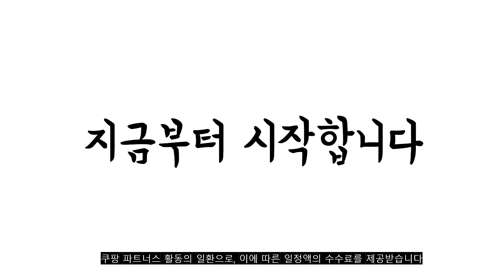광고 2022년 가장인기있는 에어드레서 추천 판매순위 TOP10 가성비 평점 후기 비교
❤️❤️❤️광고 2022년 가장인기있는 에어드레서 추천 판매순위 TOP10❤️❤️❤️
1위. 삼성전자 BESPOKE 에어드레서 대용량 글램 화이트 DF10B9500WS 방문설치 [1,240,950원]

2위. 삼성전자 BESPOKE 에어드레서 일반용량 글램 화이트 DF60A8500WG 방문설치 [986,790원]

3위. 삼성전자 BESPOKE 에어드레서 대용량 DF10B9500ES 방문설치, 새틴 베이지 [1,225,000원]

4위. 삼성전자 비스포크 에어드레서 DF60A8500EG 방문설치, DF60A8500EG(새틴 베이지) [974,230원]

5위. 삼성전자 BESPOKE 에어드레서 대용량 DF10A9500VG 방문설치, DF10A9500VG(글램 네이비) [1,196,000원]

6위. 삼성전자 비스포크 에어드레서 DF60A8500CG 방문설치, DF60A8500CG(크리스탈 미러) [1,241,120원]

7위. 삼성 비스포크 에어드레서 DF10A9500CG 크리스탈미러 /삼성물류직배 [1,290,000원]

8위. 에스틸로 국내생산 의류관리기 /스타일러 에어드레서 ILS-100VWCG, 샴페인골드 [298,990원]

9위. 삼성전자 BESPOKE 에어드레서 DF60A8500HG 방문설치, DF60A8500HG(코타 차콜) [1,090,000원]

10위. 삼성 에어드레서 3벌 - 크리스탈미러, 옵션 [974,020원]